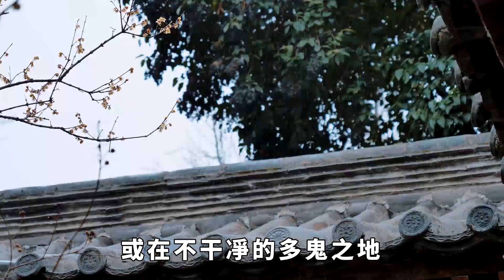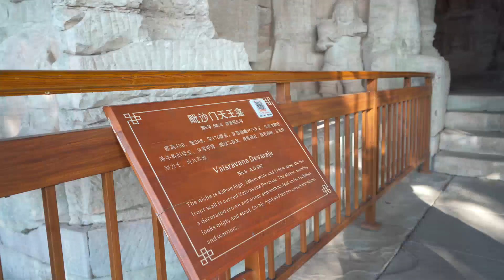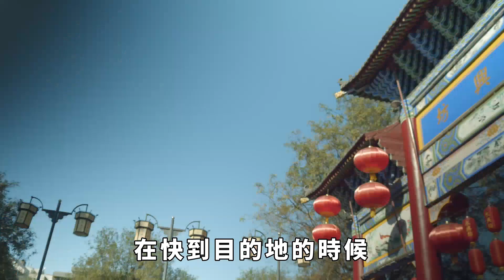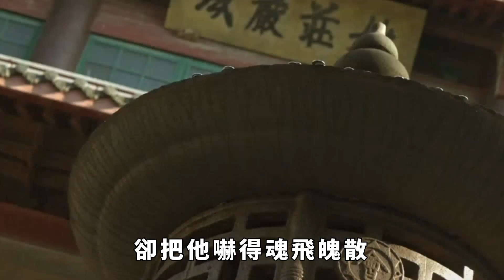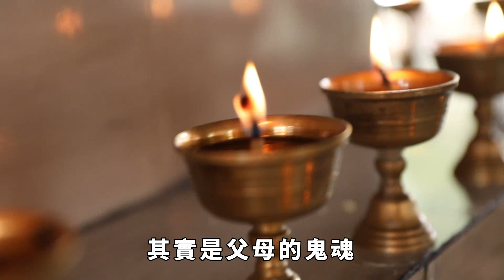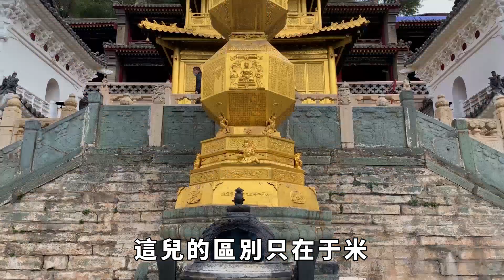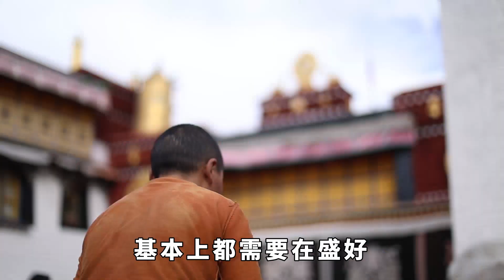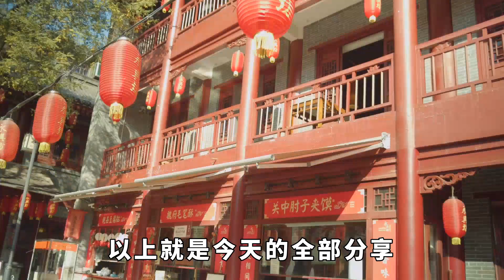這種食物是給鬼吃的，活人千萬別再吃了，小心受到詛咒，給自己招來厄運！知道真相的我害怕極了!【一修】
鬼食其食物之魂，密宗稱為氣，被動的接受命運安排！如果食物放久了，或在不幹凈的多鬼之地，肯定會被爭搶光了。另外民間供鬼神的，一兩個小時後，食物所含的氣或魂就被吃幹凈，生人最好不要食，容易感招邪穢，令身心難受。吃飯 鬼神 請注意，本影片是專注於講解社會新聞和奇聞異事，完全符合YouTube社群準則。